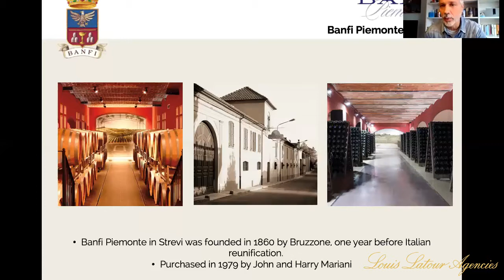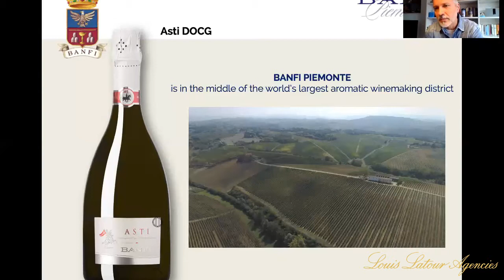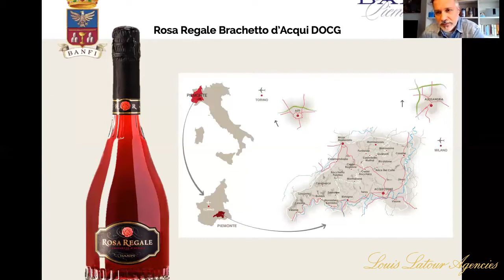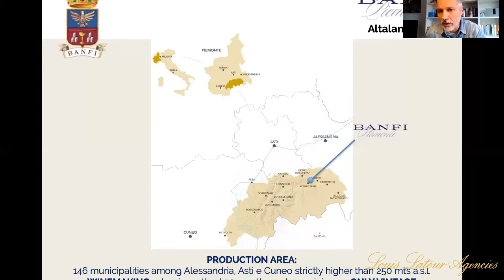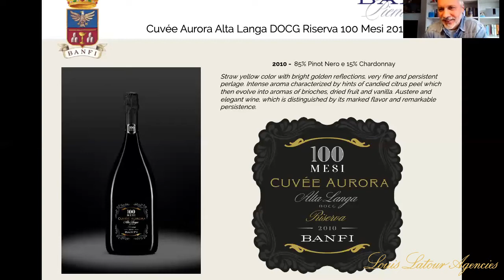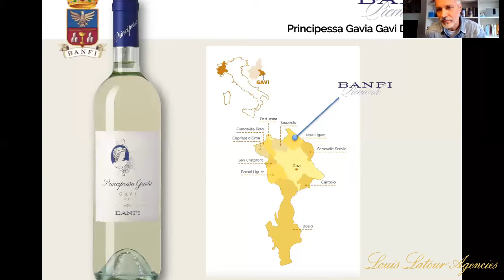The Banfi Piedmont Story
Banfi is an Italian wine producer founded in 1978 that owns vineyards and wineries in Tuscany and Piedmont.  Listen to Jgor Marini from Banfi talking in detail about Banfi's still and sparkling Piedmont wines with an explanation of their origin, how they are made and what they are like to drink.

The video includes sparkling wines from Asti, Brachetto d'Acqui, Alta Langhe, and still wines from Gavi and a red wine made from the little known variety Albarossa.